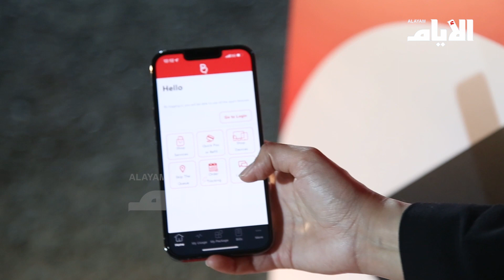طوابير أمام «بتلكو» للحصول على «iPhone 13»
تقرير: منصور شاكر